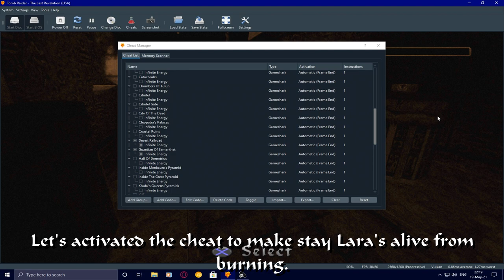Tomb Raider 4: The Last Revelation-Getting two unreachable items with cheat code in Level 11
After years I've been trying to get these two unreachable items that was a trap and will burn Lara to death but this time, I'll use cheat code to make Lara's stay alive till Alexandria. (You'll reach to the Coastal Ruin in order to get water but still had to use cheat code.)